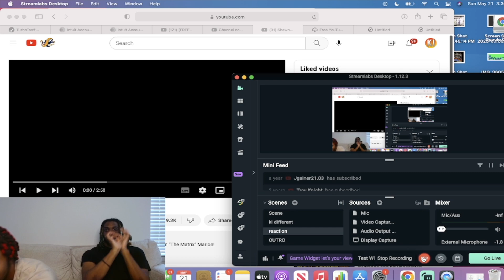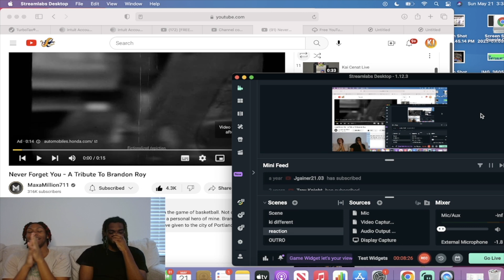SHAWN MARION VIOLATED HIS CAREER AFTER THIS!!